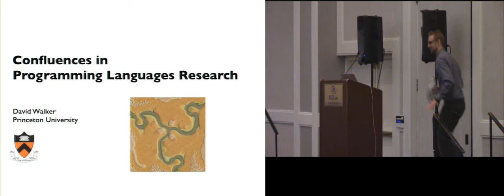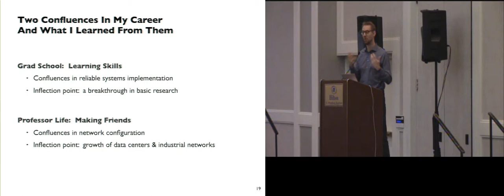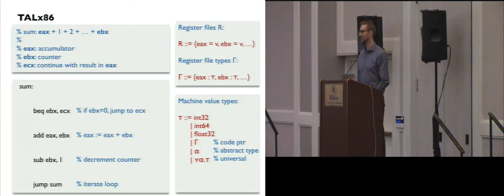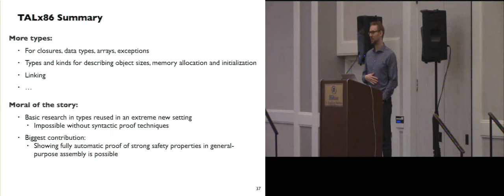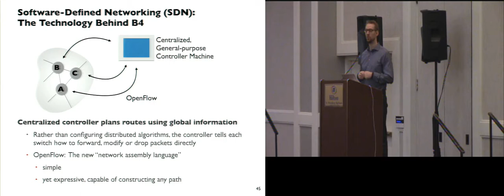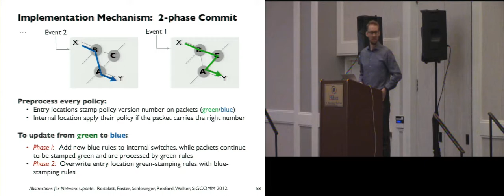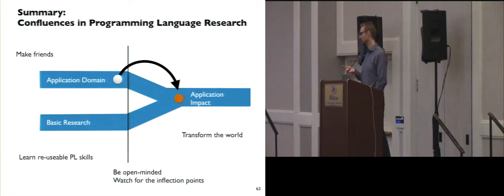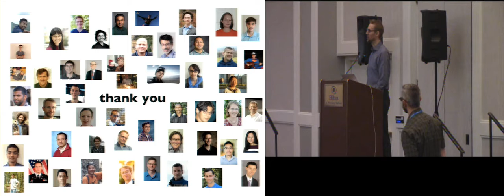Confluences in Programming Languages Research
David Walker